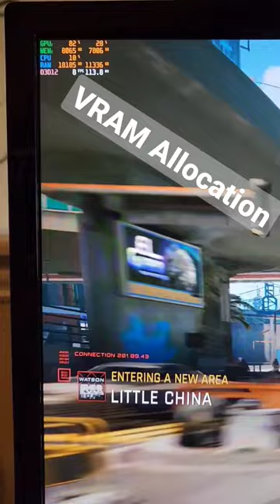VRAM Issues Explained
I'm gearing up for my next video and thought I'd briefly explain what's causing the VRAM issues.  If you're seeing frame drops or bad frame times, check your allocation, usage, and PCIe stats with your RTX 3070 or AMD graphics cards.